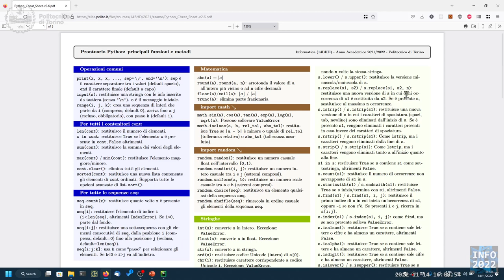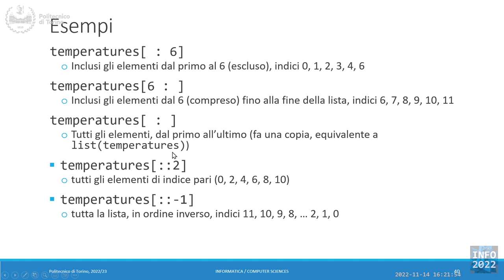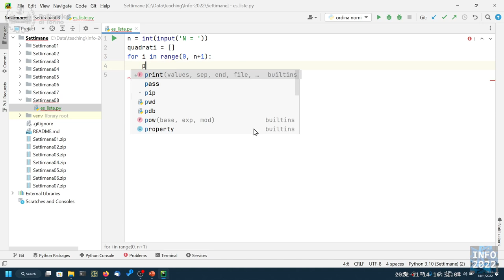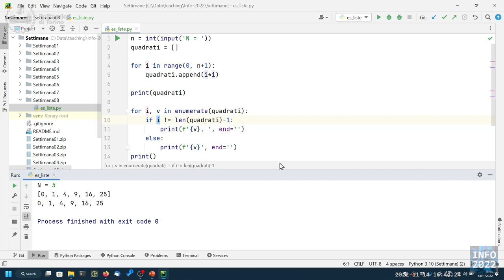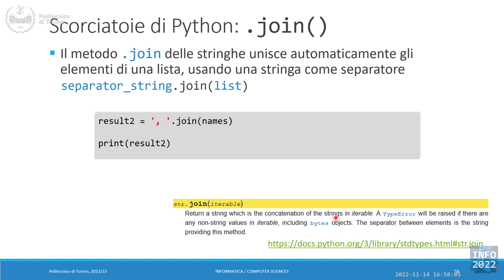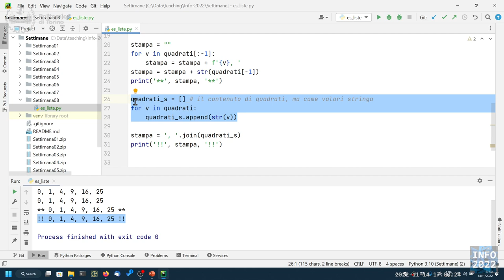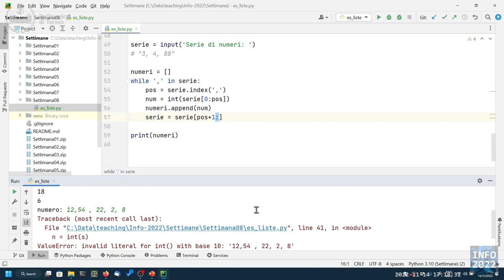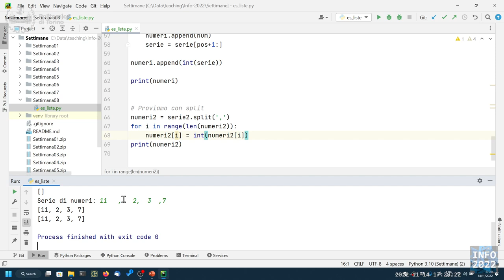Informatica2022-L21: Introduzione alle liste (segue)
Lezione 21 (14/11/2022): Introduzione alle liste (segue).